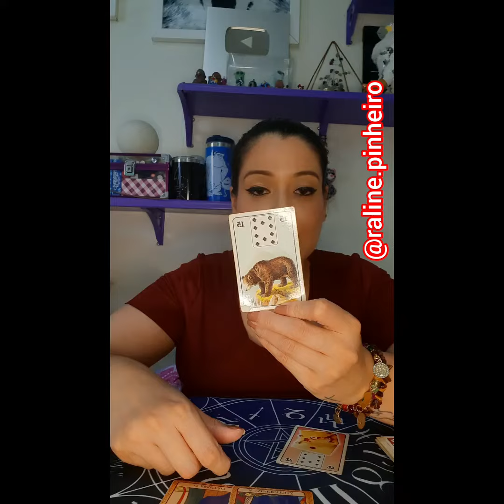Esse AFASTAMENTO é TEMPORÁRIO???